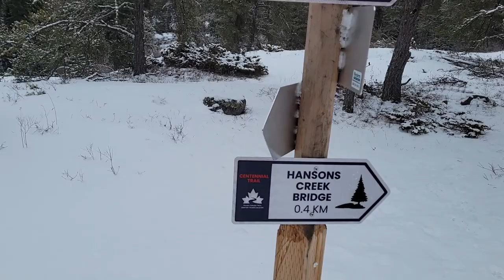SIMPLE SUNDAY?? - Hanson's Creek Trail, Manitoba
We're at it again!! This time we relive Hanson's Creek Trail...in the winter!